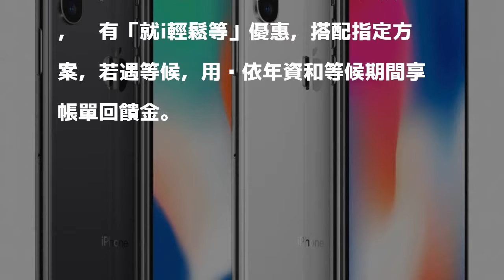中華電信率先公布iPhone X資費 無0元方案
〔記者吳佩樺／台北報導〕備受期待的蘋果iPhone X本週五官網開放預購，11月3日正式開賣，中華電信率先公布資費，最低購機價5800元起，無0元方案。中華電信率先公布iPhone X資費，無0元方案。（蘋果提供）

發表評論評論如下。